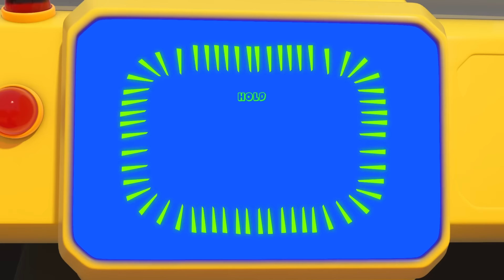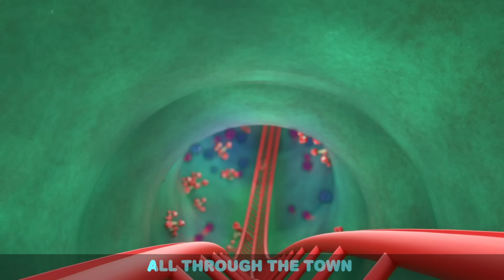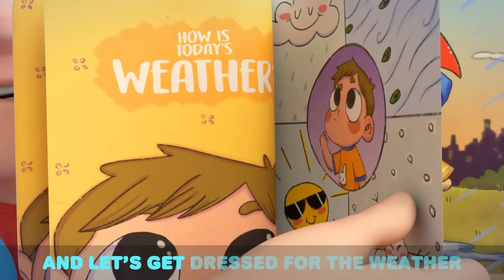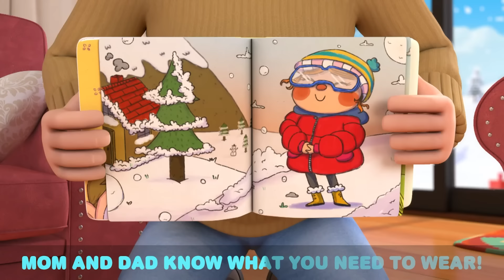Baby John's Ice Cream Song | Kids Cartoons and Nursery Rhymes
Ice cream, it's the ice cream song! The ice cream cart is here and Baby John's eager to try out some different ice-cream flavors! Join Baby John, Jack, and Jill as they learn to make healthy fruit ice cream in this song by littleangel

00:03 Yes Yes Ice Cream
03:27 Wheels On The Bus (Rollercoaster Ride)
07:06 Humpty Dumpty at the Park
10:14 SH Summer Ice Cream
13:01 Going To The Doctor
15:06 My first Playdate - Jacob
18:14 My First Parade
21:18 La Vaca Lola
24:45 Silly Animals Song
27:37 Playtime Song (At The Playground)
29:55 Boo Boo Song
33:05 Yum Yum Breakfast Song
35:36 Going To A Fair
39:16 Please And Thank You
41:41 Baa Baa Black Sheep (Makes A Mess)
45:00 10 Little Fishies
48:17 1 Potato 2 Potato
51:12 Yum Yum Spaghetti (Table Manners)
54:16 Let's Swim Like Baby Sharks
57:29 Finger Family Puppet Show
1:00:39 I Love My Dollhouse
1:03:35 Accidents Song
1:06:39 Trip To The Mall
1:10:47 Little Red Truck
1:14:04 Itsy Bitsy Spider (Playtime)
1:17:44 Finger Family At The Park
1:20:56 Friends Song
1:24:42 Opposites Song (Open And Shut)
1:27:49 Family Vacation (Jungle Park)
1:31:44 Bath Song (Color Sharks)
1:35:00 No No Bath Time Song 1
1:38:08 Baby's Visit To The Dentist
1:41:28 The Muffin Man
1:44:21 This Is The Way (We Get Ready For Xmas)
1:47:48 Ocean Song
1:50:47 No More Sugary Drinks
1:54:05 Red Light Green Light
1:56:24 Who's At The Door?
1:59:54 Let's Do What Animals Do
2:01:55 Rain Rain Go Away (Weather Song)
2:05:54 Rescue Squad Is Here To Help
2:09:19 Whats The Magic Word?
2:13:01 Watch Out For Danger
2:16:34 Exploring The Amusement Park
2:19:37 Feeling Happy Or Sad
2:22:38 Arts And Crafts At Daycare
2:25:57 Why Is My Skin So Itchy?
2:29:16 Let's Go To The Supermarket
2:33:06 Construction Site Shapes And Colors
2:35:25 It's Okay To Make Mistakes
2:38:36 I Like School
2:42:27 Lound And Quiet Animals
2:44:49 Move And Exercise

Lyrics:
The ice cream truck is comin down the street
Let’s have a nice cold, tasty treat
We’re gonna have some ice cream

Listen to the horn on the ice cream truck
Music, music, turn it up!

So many flavors, what will we choose?

Yum Yum chocolate with marshmallow dip
Yum Yum vanilla with orange whip
Strawberry Mango with chocolate chip
We all have a favorite flavor

We are the Creams, and we got the beat
Ice cream, smoothies oh so sweet
Banana, cherry, raspberry
A rainbow of ice cream flavors

Ice cream, ice cream, banana breeze
Ice cream ice cream, strawberry freeze
Ice cream, ice cream, another scoop please
So many fruity flavors

We love pineapple, how about you?
We love oranges, how about you?
We love blueberries, how about you?
The are delicious flavors

We love pineapple, yes we do
We love oranges, yes we do
We love blueberries, yes we do
These are delicious flavors

Sparkly sprinkles, here and there
Chocolate chips and gummy bears
Cookie dough, hot fudge, everywhere
Let’s  decorate our ice cream

Fun with flavors, yum, yum yum
Cotton candy and bubble gum
Try them all until we’re done
So many different flavors

Red and orange ,green and blue
Pink and yellow, purple too
Rainbow fun for me and you
We had an ice cream party